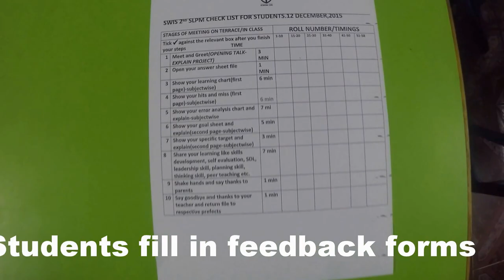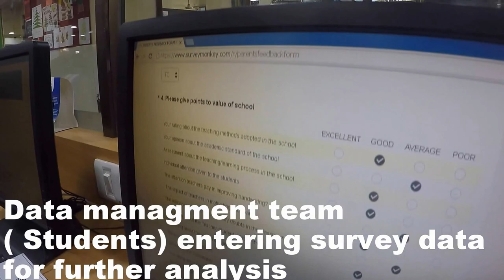Project goalED - 15th Dec2015 KS3